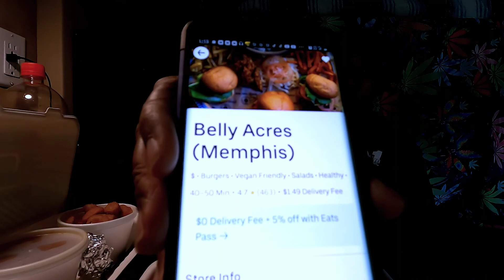My Review of Belly Acres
Quick review of Belly Acres They only have a few vegan options but better than none!